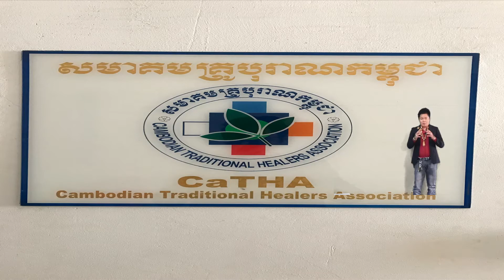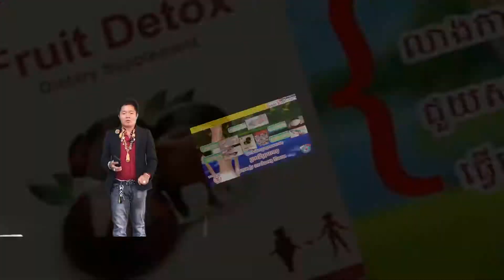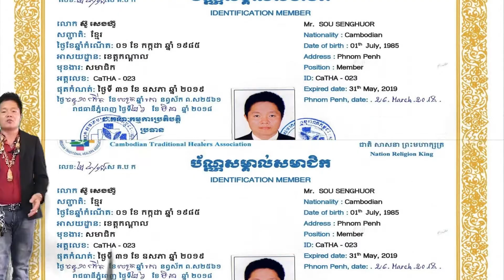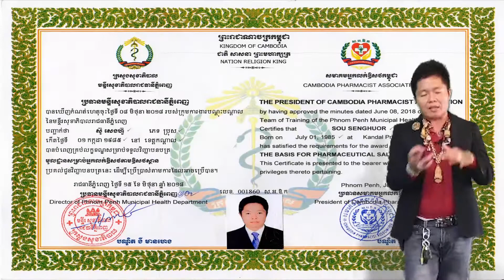02 factory បោះដុំ ផ្លូវច្បាប់ពេញ spirulina factory រោងចក្របោះដុំ kg តោន ស្ពីរ៉ូលីណា សារ៉ាយសមុទ្រ គុ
៥​ ថ្នាំខ្មែរ​ ម៉េងលាង​ សុខភាព = ឱសថបុរាណ​ +​ អាហារបំប៉ន​ spirulina បោះដុំ​ ដឹកជញ្ជូនផលិតផល 25 ខេត្តក្រុង  📣ឱសថបូរាណ ម៉េងលាង ជួយអោយមានកូន​ តាមប្រាថ្នា និងកែរោគខ្សោយផ្លូវភេទ​ បុរស​ ស្រ្តី​
👍មយឈុត 12មុឺនរៀល ទិញ2ឈុត​ ថែម1ឈុត
👉ដកជញ្ជូន 25ខេត្តក្រុង​ ដោយមិនគិតលុយ
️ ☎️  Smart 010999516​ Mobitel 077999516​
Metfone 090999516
👉កាម្មង់ប្រញាប់ឆាតមកinboxផេកផ្លូវការនេះដោយផ្ទាល់អីលូវនេះ​ លឿនឡេីង​ គ្រប់ប្រភេទ ជំងឺទូទៅ មហារីក មហារីកដោះ មហារីកក្រពេញប្រ៉ូស្តាត មហារីក លំពែង ក្រពះពោះវៀន ក្លន លូន ទាចទឹក មហារីក ថ្លើម មហារីក សួត របេង មហារីកថ្លើម មហារីកសួត លើសឈាម ឫសដូងវិល ខ្សោយបេះដូង បេះដូងរីក គាំងបេះដូង ខូចប្រើសបេះដូង ឈឺក្បាលរាំរ៉ៃ គេងមិនលក់ ខ្សោយផ្លូវភេទ ខ្សោយក្រលៀន ខ្សោយកម្លាំង ល្ហិតល្ហៃ វិលមុខ ក្អកធ្លាក់ឈាម ជម្ងឺ ទឹកនោមផ្អែម ជម្ងឺ ទឹកនោមប្រៃជម្ងឺ សន្លាក់ឆ្អឹង របេងឆ្អឹង មហារីកឆ្អឹង រលាកសន្លាក់ឆ្អឹង ជម្ងឺខ្សោយផ្លូវភេទ បុរស ស្រ្តី ជំងឺ អារ អត់កូន ជំងឺខ្សោយគ្រាប់ឈាម ជម្ងឺ ឈាមសសុីឈាមក្រហម មហារីកគ្រាប់ឈាម ជម្ងឺ ឫសដូងបាត ជំងឺ ប្រពន្ធ័ប្រសាទ ជំងឺ រលាកស្រោមខួរក្បាល ជំងឺភ្លេចភ្លាំង ស្រវាំងភ្នែក ជំងឺភ្នែក ជំងឺ ម៉ាញ៉ូប ជំងឺខ្សោយគ្រាប់ភ្នែក ជំងឺ ឡើងមុន មុខជាំ អាឡែកសុីស្បែក មហារីកស្បែក ជំងឺ ពកក ជំងឺ ក្អក ធ្លាក់ឈាម ជំងឺ ជ្រុះសក់ ជំងឺ មហារីកពោះវៀនធំ ជំងឺ ស្លាប់មួយចំហៀងខ្លួន ស្ពៀតសរសៃឈាម ជំងឺឈាមកក ឈាមខាប់ ជំងឺ ឡើងអាសុីត ជំងឺ ម្រេញ ជំងឺ ឡើងកូនកណ្តុរ ជំងឺ ដុំពក ដុំសាច់ ដុំគីស អាឡែកសុី មហារីកទូទៅ ស្បួនលាន់ ស្បូនលូន រោគស្រី្តទូទៅ ធ្លាក់ស គីសស្បូន មហារីកមាត់ស្បូន គីសដោះ រដូងមិនទៀង មហារីកខួរក្បាល កម រមាស់ ស្រែង តាអក ឫសដូងច្រមុះ រលាកតម្រងនោម គ្រួសក្នុងតម្រងនោម ស្ពឹក ដៃជើង អសម្មត្ថភាព ផ្លូវភេទ ឆាប់ចេញទឹកកាម ថ្នាំខ្មែរកែរោគបុរសស្រ្តីគ្រប់មុខ ជួយសុខភាពទូទៅ វេជ្ជសាស្រ្តខ្មែរបុរាណ ឱសថខ្មែរបុរាណ ថ្នាំខ្មែរបូរាណ ចម្រើនសុខភាព ចំរើនសុខភាព មហាជនខ្មែរ ឱសថខ្មែរបុរាណ ដូនតា ដំបងយក្ស ទ្រទ្រង់ភ្នំទ្រព្យ​ ព្រះអមតះ ភ្នំគូលែន​ ថ្នាំខ្មែរជួយអោយមានកូនភ្លោះ បានតាមបំណង​ ជម្ងឺ សន្លាក់ឆ្អឹង របេងឆ្អឹង មហារីកឆ្អឹង រលាកសន្លាក់ឆ្អឹង ជម្ងឺខ្សោយផ្លូវភេទ បុរស ស្រ្តី ជំងឺ អារ អត់កូន ជំងឺខ្សោយគ្រាប់ឈាម ជម្ងឺ ឈាមសសុីឈាមក្រហម មហារីកគ្រាប់ឈាម ជម្ងឺ ឫសដូងបាត ជំងឺ ប្រពន្ធ័ប្រសាទ ជំងឺ រលាកស្រោមខួរក្បាល ជំងឺភ្លេចភ្លាំង ស្រវាំងភ្នែក ជំងឺភ្នែក ជំងឺ ម៉ាញ៉ូប ជំងឺខ្សោយគ្រាប់ភ្នែក ជំងឺ ឡើងមុន មុខជាំ អាឡែកសុីស្បែក មហារីកស្បែក ជំងឺ ពកក ជំងឺ ក្អក ធ្លាក់ឈាម ជំងឺ ជ្រុះសក់ ជំងឺ មហារីកពោះវៀនធំ ជំងឺ ស្លាប់មួយចំហៀងខ្លួន ស្ពៀតសរសៃឈាម ជំងឺឈាមកក ឈាមខាប់ ជំងឺ ឡើងអាសុីត ជំងឺ ម្រេញ ជំងឺ ឡើងកូនកណ្តុរ ជំងឺ ដុំពក ដុំសាច់ ដុំគីស អាឡែកសុី មហារីកទូទៅ ស្បួនលាន់ ស្បូនលូន រោគស្រី្តទូទៅ ធ្លាក់ស គីសស្បូន មហារីកមាត់ស្បូន គីសដោះ រដូងមិនទៀង មហារីកខួរក្បាល កម រមាស់ ស្រែង តាអក ឫសដូងច្រមុះ រលាកតម្រងនោម គ្រួសក្នុងតម្រងនោម ស្ពឹក ដៃជើង អសម្មត្ថភាព ផ្លូវភេទ ឆាប់ចេញទឹកកាម ថ្នាំខ្មែរកែរោគបុរសស្រ្តីគ្រប់មុខ ជួយសុខភាពទូទៅ វេជ្ជសាស្រ្តខ្មែរបុរាណ ឱសថខ្មែរបុរាណ ថ្នាំខ្មែរបូរាណ ចម្រើនសុខភាព ចំរើនសុខភាព មហាជនខ្មែរ ឱសថខ្មែរបុរាណ ដូនតា ដំបងយក្ស ទ្រទ្រង់ភ្នំទ្រព្យ​ ព្រះអមតះ ភ្នំគូលែន​ ថ្នាំខ្មែរជួយអោយមានកូនភ្លោះ បានតាមបំណង​ ឯហិ​ ឯហិ​ ឯហិ​ ព្រះពុទ្ធសាសនា buddha religion cambodia buddha khmer កម្ពុជា ខ្មែរគ្រឹស្តសាសនា គ្រិស្តសាសនា យេស៊ូគ្រិស្ត jesus cambodia khmer កម្ពុជា ខ្មែរchristian cambodia khmer កម្ពុជា ខ្មែរសាសនាឥស្លាម សាសនាអុីស្លាម khmer កម្ពុជា ខ្មែរIslam religion cambodia khmer កម្ពុជា ខ្មែរព្រហ្មមញ្ញសាសនា ហិនណ្ឌូ khmer កម្ពុជា ខ្មែរhinduism religion cambodia khmer កម្ពុជា ខ្មែរព្រះពុទ្ធសាសនា សាសនាព្រះពុទ្ធ Buddha Buddism cambodian khmer កម្ពុជា ខ្មែរគ្រិស្ដសាសនា សាសនាគ្រិស្ដ Christ Christian cambodian khmer កម្ពុជា ខ្មែរសាសនាហិណ្ឌូ ហិណ្ឌូសាសនា Hindu Hinduism cambodian khmer កម្ពុជា ខ្មែរសាសនាឥស្លាម ឥស្លាមសាសនា Islam Religion cambodian khmer កម្ពុជា ខ្មែរនិកាយសាសនា khmer កម្ពុជា ខ្មែរនិកាយព្រះពុទ្ធសាសនាហីនយាន cambodia khmer កម្ពុជា ខ្មែរមហាយាន cambodia khmer កម្ពុជា ខ្មែរនិកាយសាសនាគ្រិស្ដ cambodia khmer កម្ពុជា ខ្មែរប្រូតេសស្តង់ Protestant cambodia khmer កម្ពុជា ខ្មែរកាតូលិក Catholic cambodia khmer កម្ពុជា ខ្មែរគ្រិស្តអូស្សូដក់ Orthodox cambodia khmer កម្ពុជា ខ្មែរនិកាយឥស្លាម cambodia khmer កម្ពុជា ខ្មែរSunni cambodia khmer កម្ពុជា ខ្មែរShia cambodia khmer កម្ពុជា ខ្មែរSufism cambodia khmer កម្ពុជា ខ្មែរនិកាយព្រហ្មញ្ញសាសនា cambodia khmer កម្ពុជា ខ្មែរShiva ព្រះសិវៈ cambodia khmer កម្ពុជា ខ្មែរVishnu ព្រះវិស្ណុ cambodia khmer កម្ពុជា ខ្មែរBrahma ព្រះព្រហ្ម cambodia​ នាយក្រឹម​ នាយកុយ​ វាំងឌឺ​ ត្រង់ឌឺ​ វិតាមីន​ សេ​ សានម៉ៅ​ យាយអឿន​ យាយយ៉យ​  យាយសំ​ យាយសយ​ នាយក្រូចកប្លែង​ នាយគ្រឿន​ ពាក់មី​ នាយគ្រាញ់​ រតនះវិបុល​ វិបុលរតនះ​ ប្រហុកTV ដូច្នឹងផង​ សំណេីចតាមភូមិ​ ហង្សមាស​ រស្មីហង្សមាស​ town សាន់ដេ​ sunday រស្មីស្ទឹងសង្កែ​ m production ឈុនសិលា​ chun syla ratanak vibol ព្រាបសុវត្ថិ​ ណុបប៉ាយ៉ារិទ្ធិ​ នីកូ​ ឆនសុវណ្ណរាជ​ សុគន្ធកញ្ញា​ ឱក​ សុគន្ធ​នីសា​ មាសសុខសោភា​ កប្លែងឆ្មារកណ្តុរ​ នីឡា​ តាសង់សុីស​ កប្លែងសាក់ឡូ​ saklo mr bean ពេជ្រ​ សោភា​ ហ្សូណូ​ zono niko phreap sovat​ យូធូ​ u2 producttion រស្មីស្ទឹងសង្កែ​ rsk production ផលិតកម្មឆ្លងដែន​ ផលិតកម្មតោមាសភាពយន្ត​ CTN TV My Tv HM TV town tv radio town PCTV​ ទូរទស្សន៍ខ្សែកាប​ ហូលីវូដ​ holywood Tv facebook sovan rithy ក្រសួងព័ត៌មាន​ កីឡា​ អប់រំ​ យុវជន​ សមាគមលក់ឱសថកម្ពុជា​ ក្រសួងសុខាភិបាន​ មជ្ឈមណ្ឌលជាតិស្រាវជ្រាវវេជ្ជសាស្រ្តបូរាណ​ ថ្នាំពេទ្យ